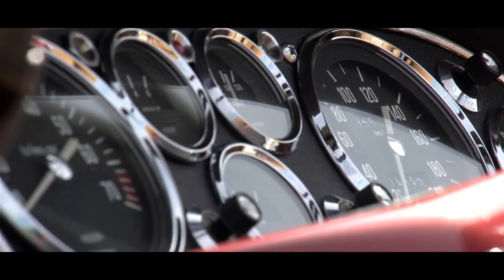Citroen DS 19 Chapron (1964)